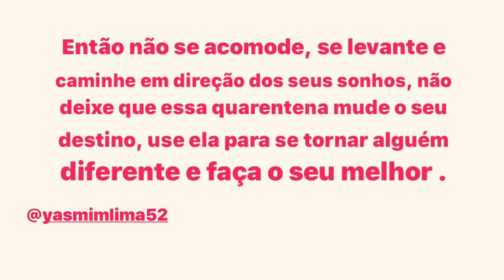Yasmim Lima motivacional .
O tatame é o meu oceano sagrado que me ajuda a lutar contra as correntezas da vida !!!